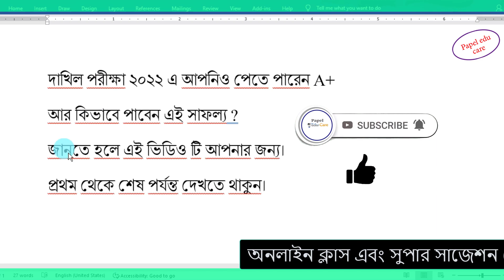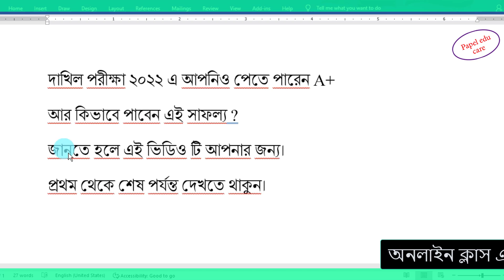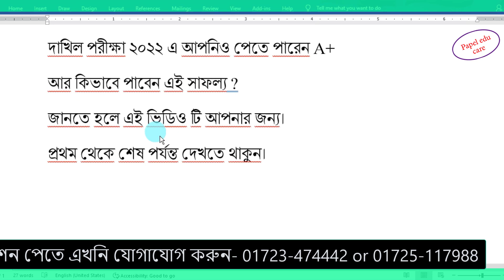A+ পেতে কি কি করণীয় ! সবার জন্য সহজ হবে A+ পাওয়া ! পানির মতো সহজ হবে দাখিল ২০২২ পরীক্ষা !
এসএসসি/দাখিল ২০২২ পরীক্ষায় যেভাবে পড়লে খুব সহজেই প্লাস পাওয়া যায় সেই বিষয় নিয়ে আজকের ভিডিওতে আলোচনা করা হয়েছে।

দাখিল ২০২২ পরীক্ষার শতভাগ কমন উপযোগী উত্তর সহ সুপার সাজেশন পেতে কল করুন
০১৭২৩-৪৭৪৪৪২ অথবা ০১৭২৫-১১৭৯৮৮

Dakhil suggestion,dakhil short suggestion,dakhil 2022 quran mazid short suggestion,dakhil exam 2022 all subject short suggestion,dakhil 2022 hadis short suggestion,suggestion,dakhil,ssc,দাখিল পরীক্ষার সাজেশন ২০২২,দাখিল ২০২২ কুরআন মাজীদ সাজেশন,dakhil short syllabus 2022